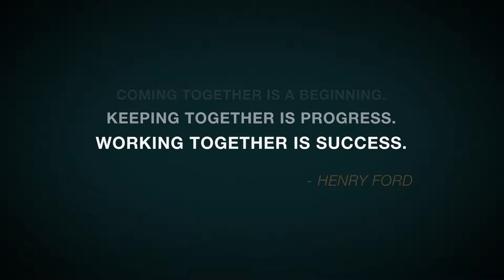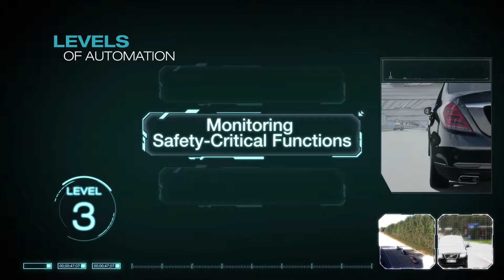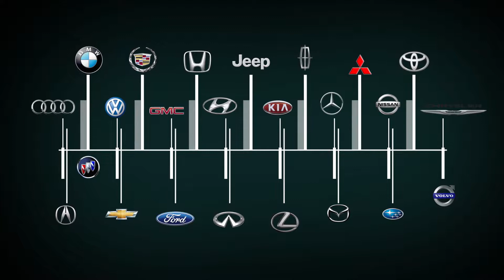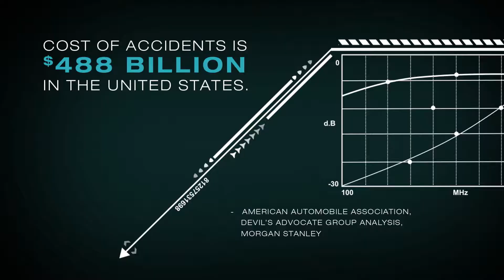Florida Automated Vehicles Summit - Overview Video 2015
Learn more about the levels of automation, the advancement of autonomous vehicles in Florida and more in this video by the Florida Department of Transportation.  Learn more about the Florida DOT Automated Vehicles Summit 2015 by visiting our